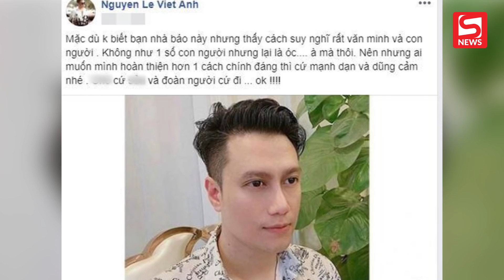Bị chê thẩm mỹ, Việt Anh đáp trả lại " vừa căng vừa gắt "